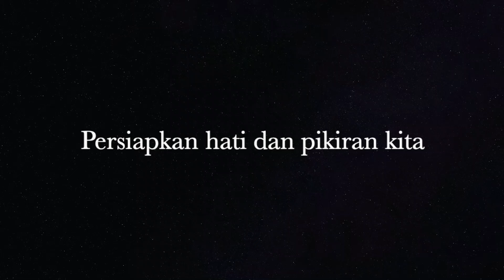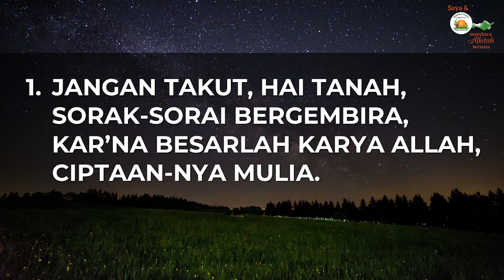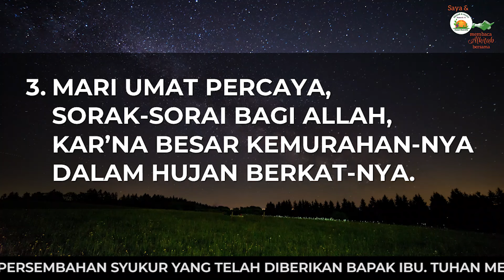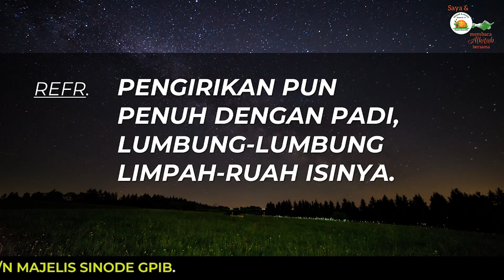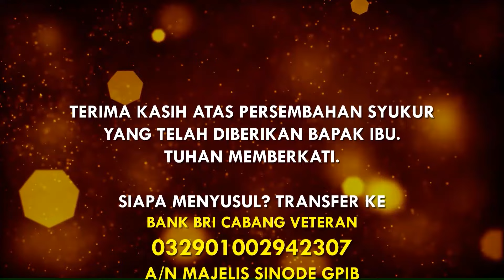Saya dan PKLU GPIB Membaca Alkitab Bersama, Selasa malam, 07 Mei 2024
"PEMAHAT AGUNG"
1 Raja-Raja 5 : 15 - 18

Pembaca:  Ibu Caecilia Komalin, GPIB Maranatha, Bandung, Jawa Barat

Nyanyian:  KJ 334
Vokal:  Anathadya Sompotan